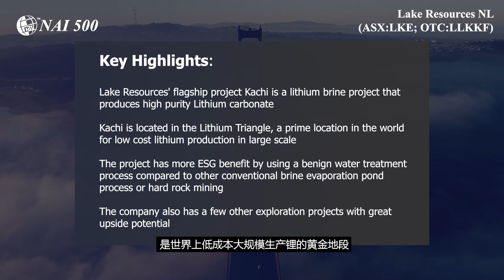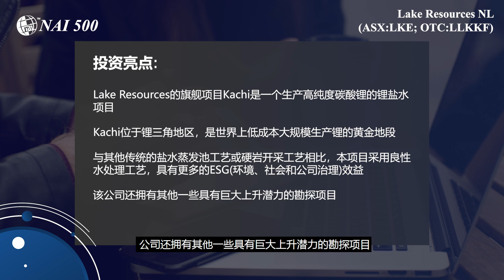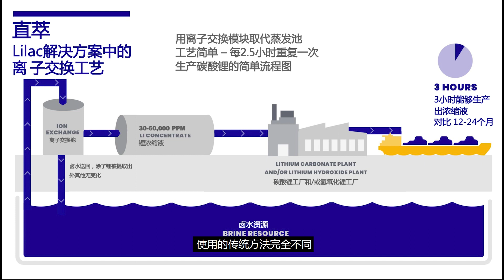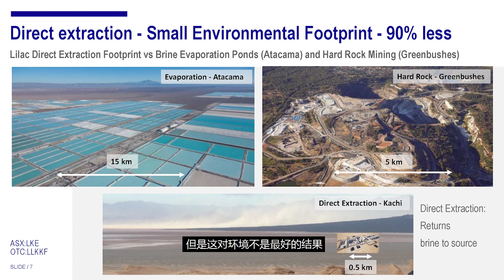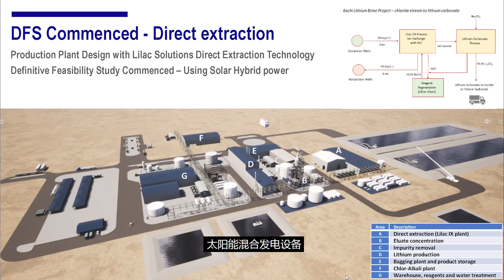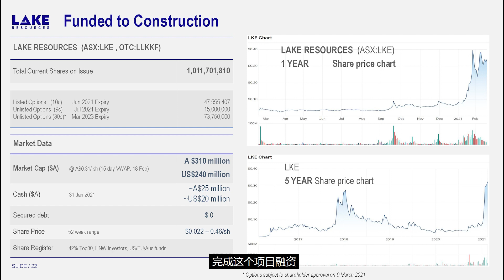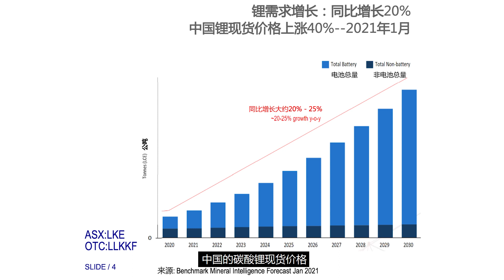Utilizing direct extraction tech to produce high-purity lithium: Lake Resources ASX:LKE 利用直萃技術開發高純度鋰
LakeResources NL (ASX:LKE; OTC:LLKKF) is promising to produce sustainable high-quality lithium by using its direct extraction technology. The technology can reduce the environmental footprint compared to the conventional brine evaporation pond processes or hard rock mining. Watch this episode of NAI500's CEO Interview with the managing director of Lake Resources, Steve Promntiz to learn more about the technology and projects of the company.

Lake Resources NL (ASX:LKE; OTC:LLKKF)有望利用直萃技術生產可持續的高品質鋰。與傳統的鹵水蒸發池工藝或硬岩開採相比，直萃技術可以減少對環境的影響。敬請觀看NAI500本期的 [CEO來了] 訪談系列視頻，我們有幸採訪了Lake Resources的董事總經理Steve Promntiz先生來了解更多關於該公司的技術和項目。

About Lake Resources NL (ASX:LKE; OTC:LLKKF)

Lake Resources NL (ASX:LKE; OTC:LLKKF) is a clean lithium developer utilising clean, direct extraction technology for the development of sustainable, high purity lithium from its flagship Kachi Project, as well as three other lithium brine projects in Argentina. The projects cover 200 sq km in a prime location within the Lithium Triangle, where 40% of the world’s lithium is produced at the lowest cost.

關於Lake Resources NL (ASX:LKE; OTC:LLKKF)

Lake Resources NL (ASX:LKE; OTC:LLKKF)是一家清潔鋰礦開發商，利用清潔、直萃技術，從其Kachi旗艦項目以及阿根廷的其他三個鋰鹵水項目中開發可持續的高純度鋰。這些項目佔地200平方公里，位於鋰三角區的黃金地段，以最低成本生產全球40%的鋰。欲瞭解更多信息，請訪問

微信公眾號：
GCFF_Event (GCFF會展)；NAI500 (NAI500財經網站)